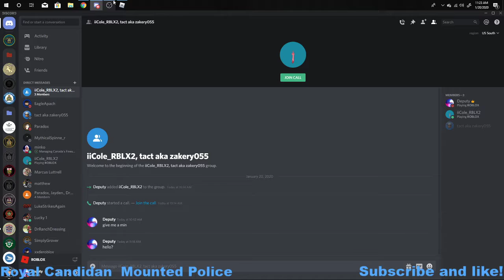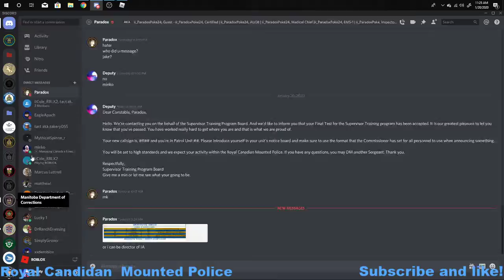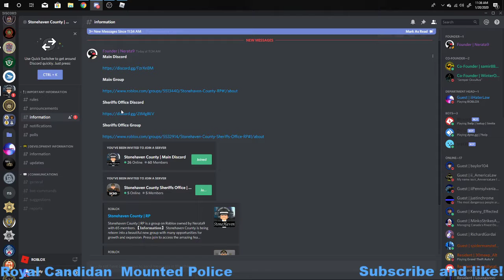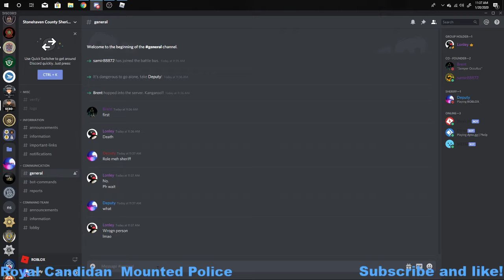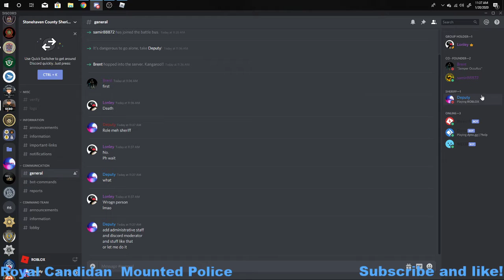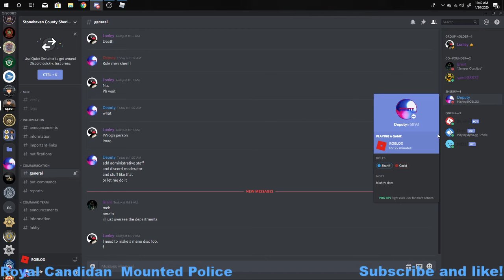RCMP Patrol, Back with the heli!